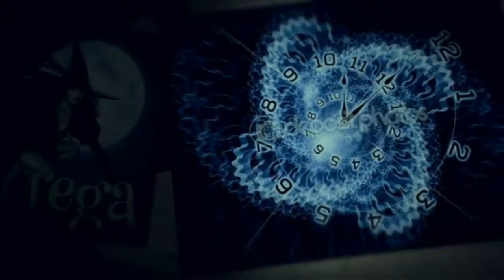Nightmares from the Deep -The Cursed Heart#ita#6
Un esposizione al museo, in onore di un vecchio e temibile pirata vissuto 300 anni prima, diventa una corsa verso la salvezza di tua figlia. Rapita dal Capitano Remington, dopo essere tornato in vita, la porterá con se verso l´isola del teschio. Sali a bordo e cerca i dobloni per scoprire cosa contiene il baule del vecchio pirata e poter salvare la ragazza. Buona fortuna..e buon game!